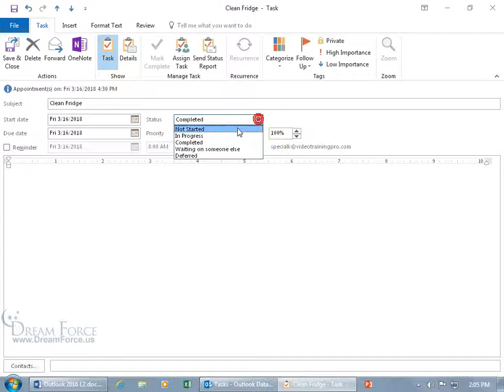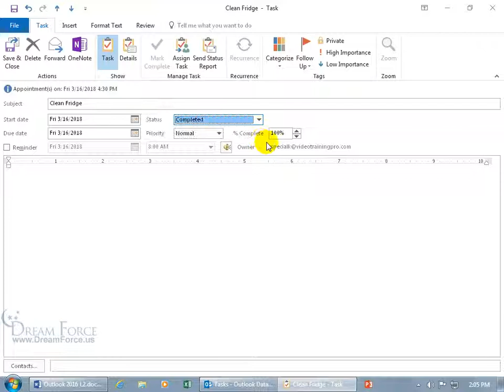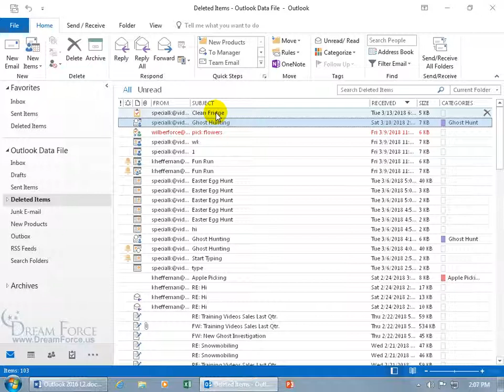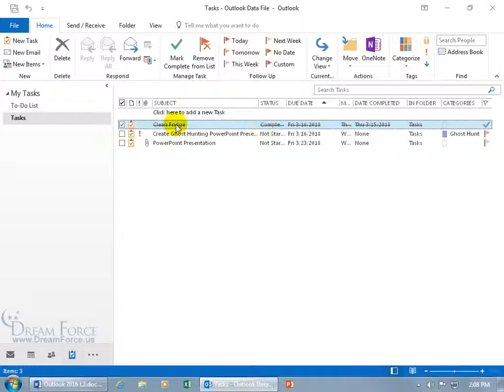Microsoft Outlook 2016: Update and Mark a Tasks as Completed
Microsoft Outlook 2016 training video on how to update a Task and mark a Task as completed.